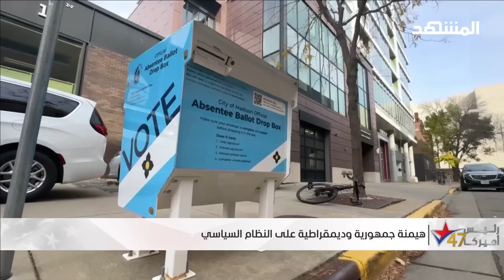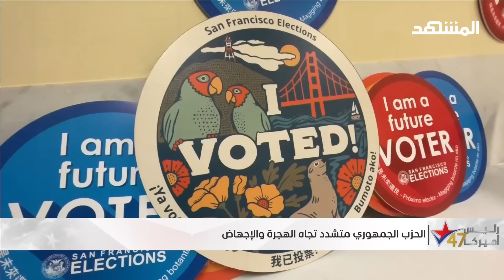عضو في الحزب الديمقراطي: الحزب الديمقراطي أقرب إلى الشعب الأميركي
في هذه التغطية الخاصة للانتخابات الرئاسية الأميركية وسباق البيت الأبيض بين دونالد ترامب وكاميلا هاريس تستضيف الزميلة آسيا هشام كل من
العضو في الحزب الجمهوري الأميركي توم حرب والعضو في الحزب الديمقراطي الأميركي الدكتور نعمان أبو عيسى للحديث عن عمليات التزوير في بعد الولايات ومن أي الرئيسين هو الأقرب للشعب.